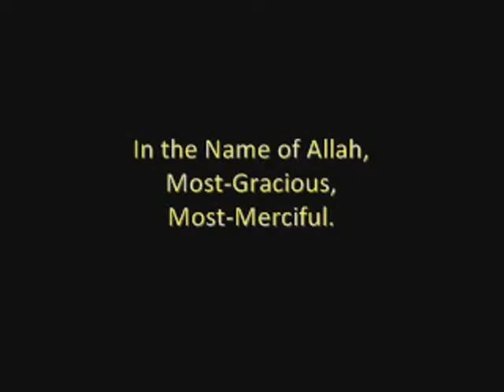Nouman Ali Khan on Unityfm in Birmingham